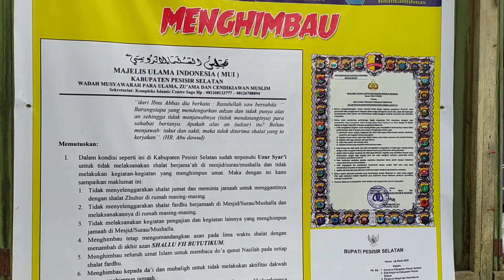berbagi sebelum ramadhan II lunang satu II roma silvianto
nagari lunang satu yang berbagi masker di saat melanda pendemik wabah virus covid 19 ini dengan program bagi2 masker di pasar pagi dan di dampingi babin kantimmas,babinsa,pihak nagari dan perangkatnya dan dari pemerintah kantor camat